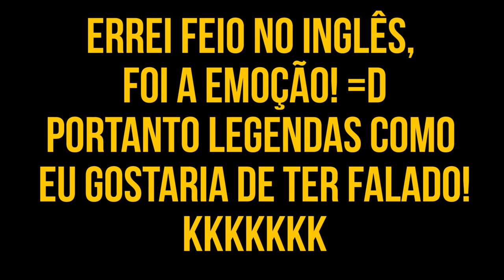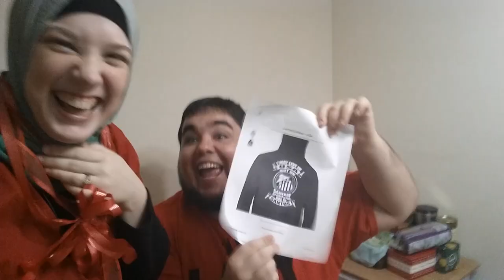NOSSO NATAL E FELIZ ANO NOVO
Nós moramos em Nashville (Tennessee) nos Estados Unidos e mostramos um pouco da nossa vida. Nesse video: Último video do ano com nossa comemoração de NATAL, presentes, comida e muita coisa mais.. FELIZ ANO NOVO / HAPPY NEW YEAR! =D